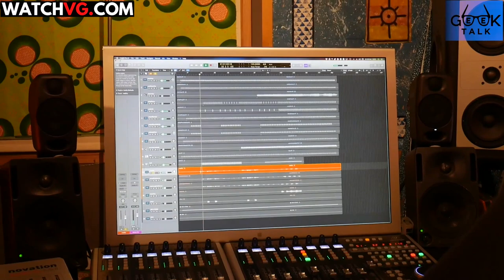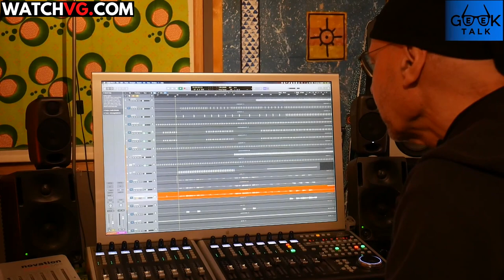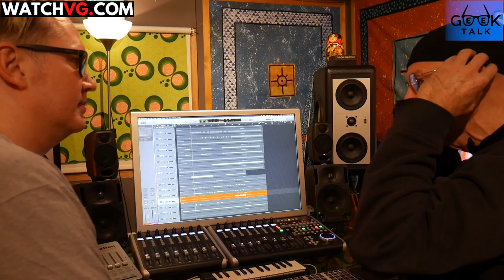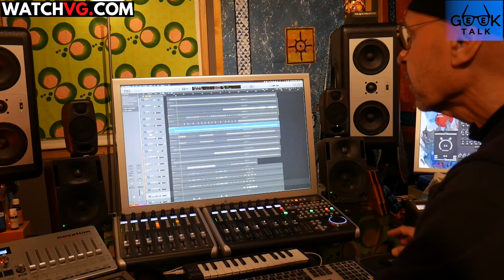Depeche Mode Producer Gareth Jones Demonstrates Pipeline Using Original Multi-tracks (Clip)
Depeche Mode Producer Gareth Jones Demonstrates Pipeline Using Original Multi-tracks See the full video